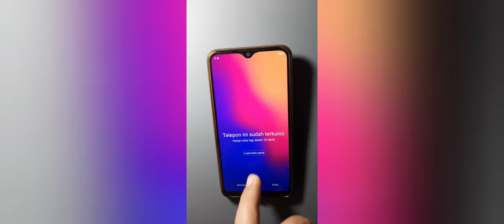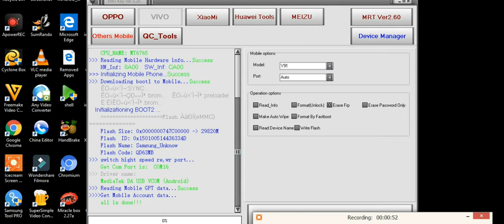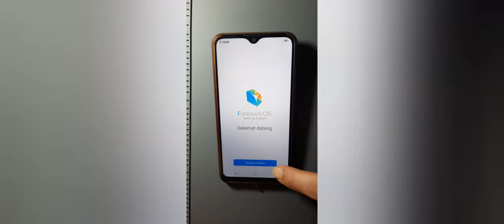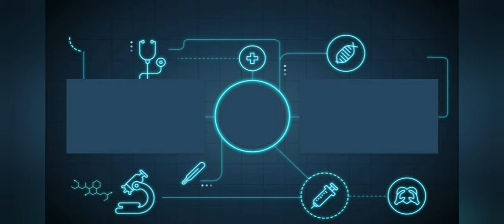REMOVE Pattern Vivo Y91c/Vivo 1820 (PD1818HF) Mediatek |with MRT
Format Pattern/Pola Vivo Y91c chipset Mediatek dengan menggunakan MRT dongle prosesnya hampir sama dengan vivo-vivo lainnya yang memiliki chipset Mediatek.Utk vivo Y91c beda dengan Vivo Y91.Vivo Y91 memiliki chipset Qualcom.
Proses Format Pola vivo Y91c kita tidak perlu menekan tombol apapun,kita langsung mencolokkan usb ke Hand Phone,sebelumnya kita klick Menu START terlebih dahulu pada MRT dongle setelah itu baru kita colokkan kabel USB ke HP.
Demikian tutorial dari saya semoga ada manfaatnya.

Editing:
textro
Intro Maker
Video Maker
text Animation  maker
Ice cream screen recorder
Banner Maker
SAMSUNG A50s